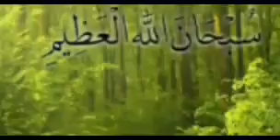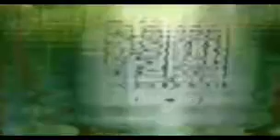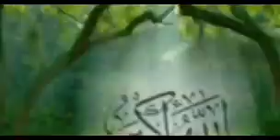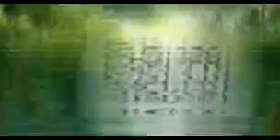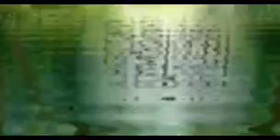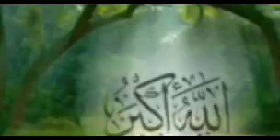Musibat Jab Aaye To Ek Baar Ye Video Jaroor Dekhna|Mufti Salman Azhari|Moral story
Musibat Jab Aaye To Ek Baar Ye Video Jaroor Dekhna | Mufti Salman Azhari | Moral story | Tajul islam,

hazrat ayyub alaihissalam ka waqia

hazrat ayyub alaihissalam ki dua

hazrat ayyub alaihissalam ka sabar

musibat me padhne ki dua

Saari pareshaniyan Allah ki Dali Hui hain